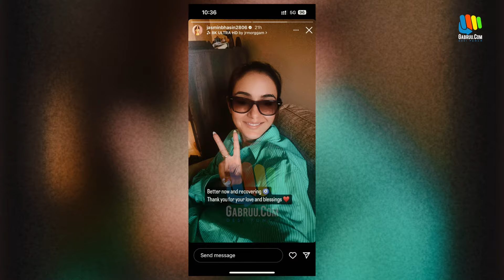ਮਸ਼ਹੂਰ ਅਦਾਕਾਰਾ ਦਰਦ ਨਾਲ ਹੋਈ ਬੇਹਾਲ, ਅੱਖਾਂ ਹੋਈਆਂ ਖ਼ਰਾਬ, ਦਿਸਣਾ ਬੰਦ | Jasmin Bhasin | Actress | Gabruu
ਮਸ਼ਹੂਰ ਅਦਾਕਾਰਾ ਦਰਦ ਨਾਲ ਹੋਈ ਬੇਹਾਲ, ਅੱਖਾਂ ਹੋਈਆਂ ਖ਼ਰਾਬ, ਦਿਸਣਾ ਬੰਦ